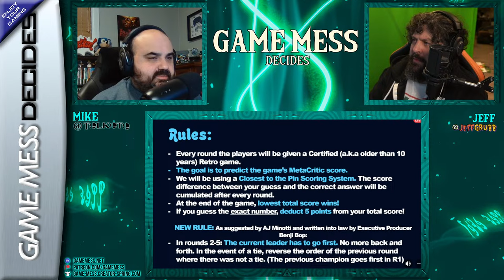WARNER BROS. WHAT? | Game Mess Decides 340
Warner Bros. wants to make more live service games because their live service game did poorly. OK!